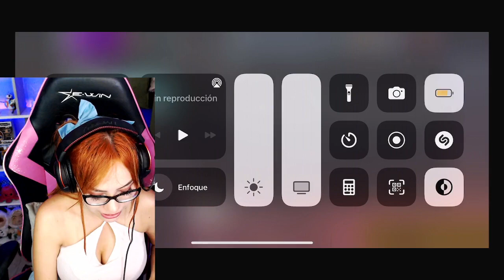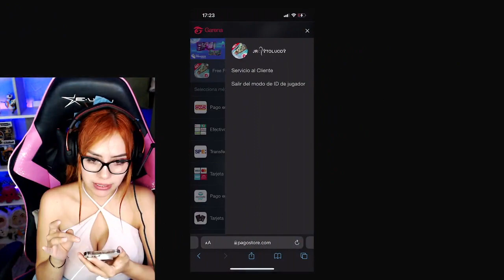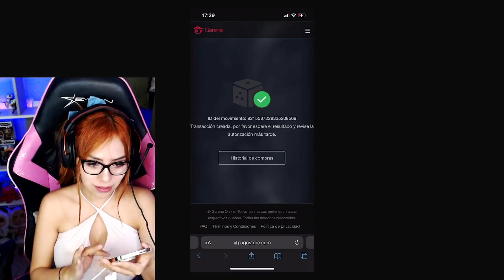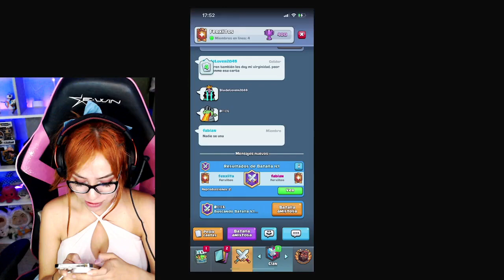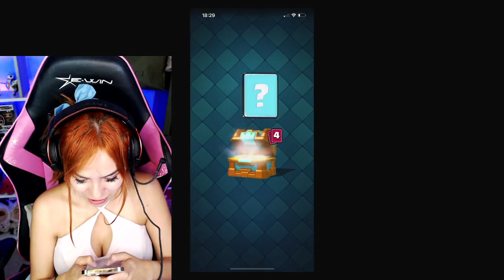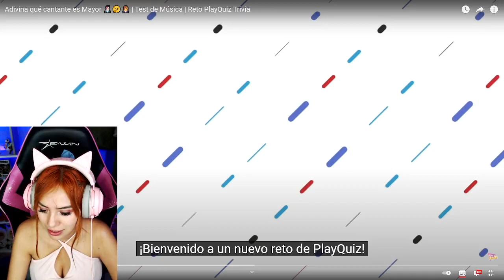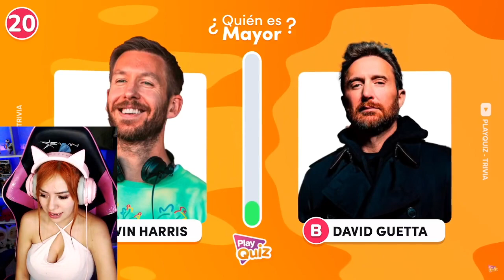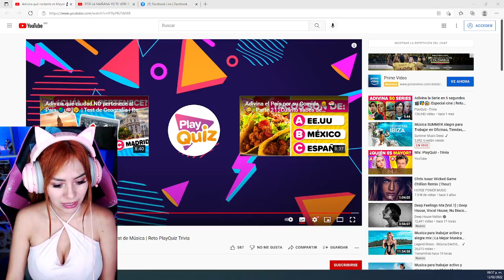Fernanda HOY ME SIENTO COMO MUÑEQUITA | Garena Free Fire